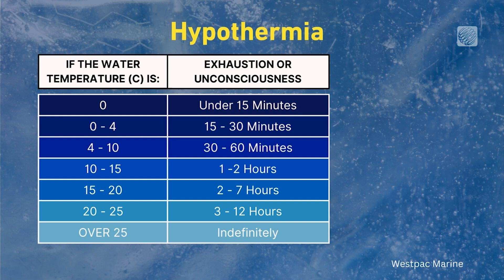Hypothermia: How Long Can You Survive in Cold water?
How long does it take for hypothermia to set in if you fall into cold water? The Weather Network's Victoria Fenn Alvarado has more on understanding hypothermia risk as water temperatures drop
Never miss a weather alert!